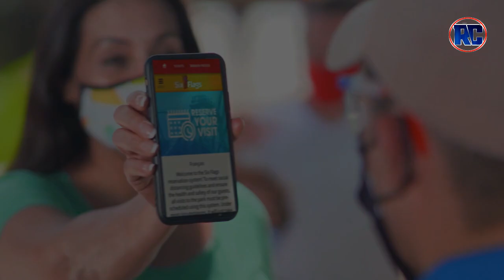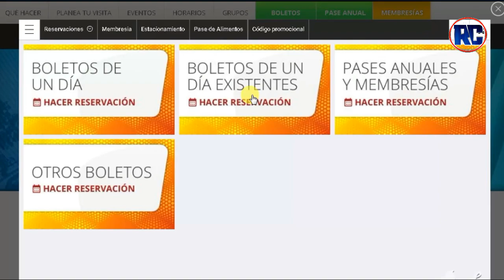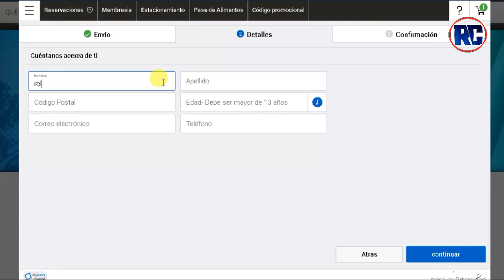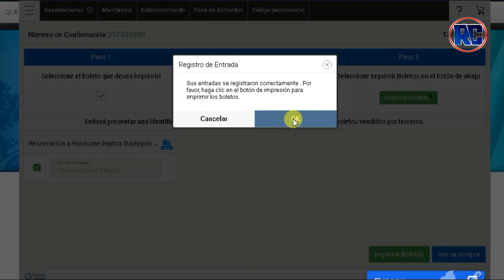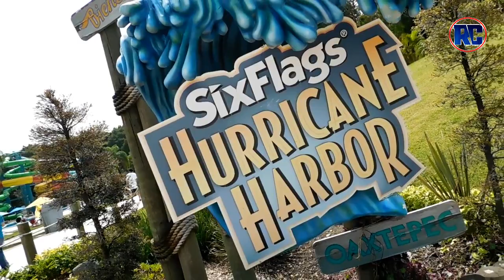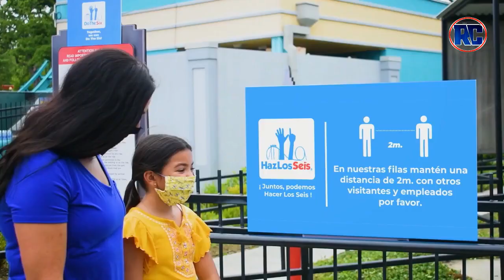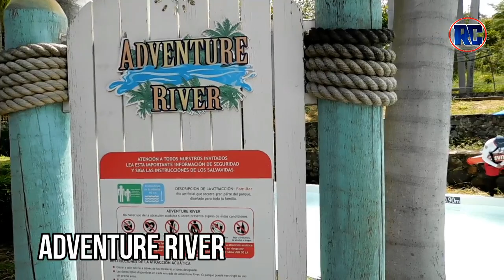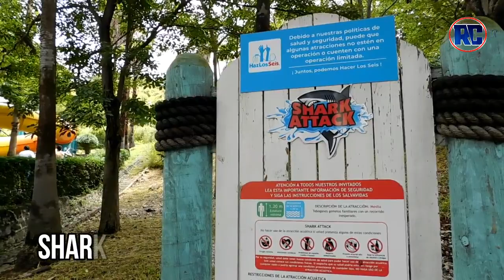Asi luce SIX FLAGS HURRICANE HARBOR OAXTEPEC tras su RE APERTURA | ¿TOBOGANES EXTREMOS?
Te dejamos estas recomendaciones desde que haces una reservación hasta que estas disfrutando de los toboganes mas extremos en su re apertura de Six Flags Hurricane Harbor Oaxtepec.

Ficha Técnica Canción
Nombre: Tropical Traveller
Autor: Del.